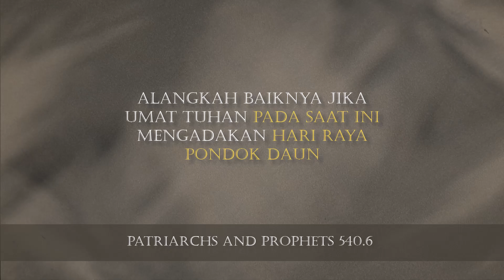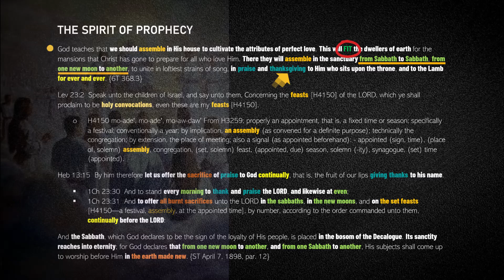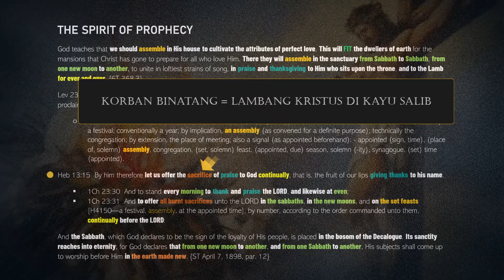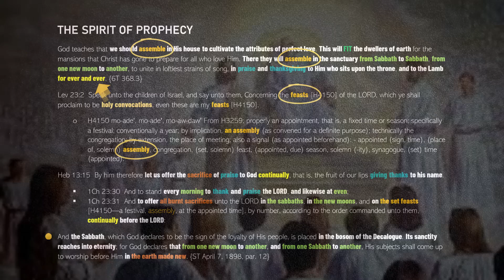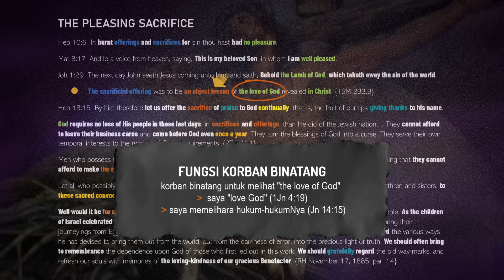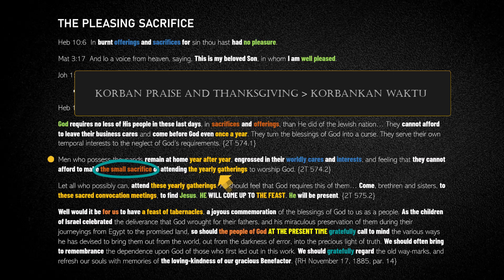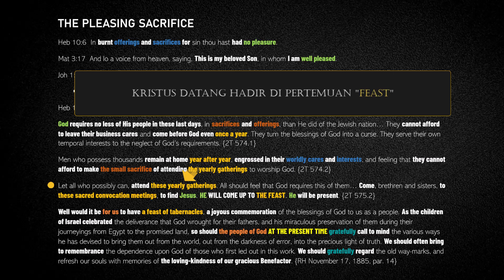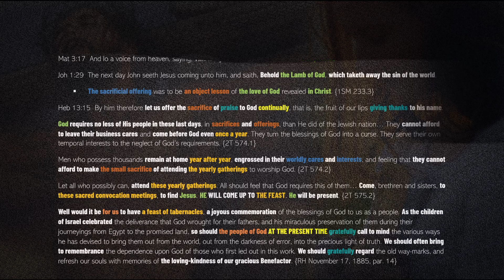004 THE SPIRIT OF PROPHECY part 4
God teaches that we should assemble in His house to cultivate the attributes of perfect love. This will fit the dwellers of earth for the mansions that Christ has gone to prepare for all who love Him. There they will assemble in the sanctuary from Sabbath to Sabbath, from one new moon to another, to unite in loftiest strains of song, in praise and thanksgiving to Him who sits upon the throne, and to the Lamb for ever and ever. {CCh 241.3}